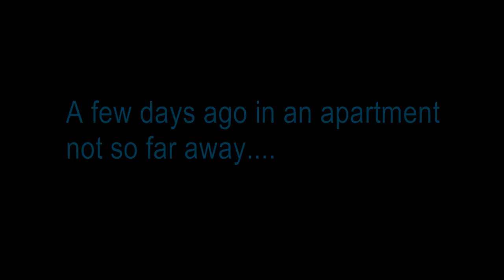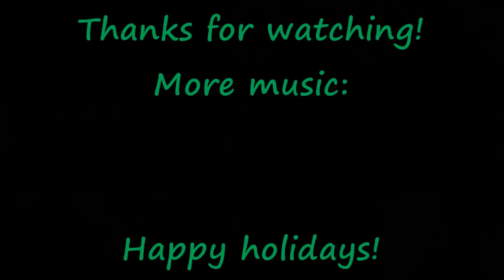Star Wars' 12 Days of Christmas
Just in time for the holidays! The 12 Days of Christmas: Star Wars Edition! Happy holidays!

Lyrics:
On the first day of Christmas, a Jedi gave to me:
A chew toy for my Wookiee

On the second day of Christmas, a Jedi gave to me:
Two stolen droids
And a chew toy for my Wookiee

On the third day of Christmas, a Jedi gave to me
Three X-wings
Two stolen droids

On the fourth day of Christmas, a Jedi gave to me
Four decent films
Three X-wings
Two stolen droids

On the fifth day of Christmas, a Jedi gave to me
Five Jar Jar Binks
Four decent films
Three X-wings
Two stolen droids

On the sixth day of Christmas, a Jedi gave to me
Six Yoda Proverbs
Four decent films
Three X-wings
Two stolen droids

On the seventh day of Christmas, a Jedi gave to me:
Seven Lords-a-sithing
Six Yoda Proverbs
Four decent films
Three X-wings
Two stolen droids

On the eighth day of Christmas, a Jedi gave to me:
Eight power converters
Seven Lords-a-sithing
Six Yoda Proverbs
Four decent films
Three X-wings
Two stolen droids

On the ninth day of Christmas, a Jedi gave to me:
Nine Taun Tauns trotting
Eight power converters
Seven Lords-a-sithing
Six Yoda Proverbs
Four decent films
Three X-wings
Two stolen droids

On the tenth day of Christmas, a Jedi gave to me:
Ten Tuskans shrieking
Eight power converters
Seven Lords-a-sithing
Six Yoda Proverbs
Four decent films
Three X-wings
Two stolen droids

On the eleventh day of Christmas, a Jedi gave to me:
Eleven sabers swinging
Ten Tuskans shrieking
Eight power converters
Seven Lords-a-sithing
Six Yoda Proverbs
Four decent films
Three X-wings
Two stolen droids

On the twelfth day of Christmas, a Jedi gave to me:
Twelve Troopers Storming
Eleven sabers swinging
Ten Tuskans shrieking
Eight power converters
Seven Lords-a-sithing
Six Yoda Proverbs
Four decent films
Three X-wings
Two stolen droids